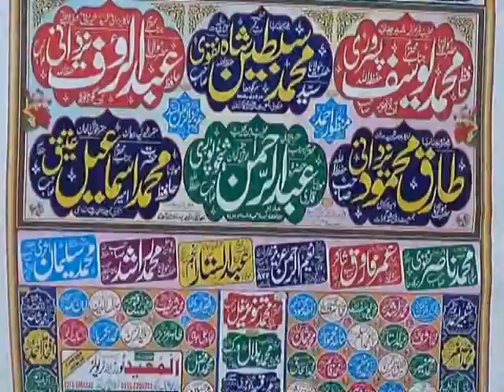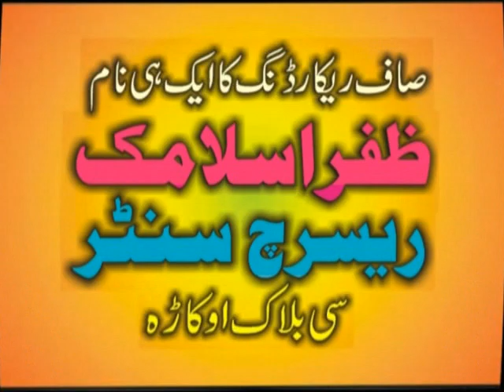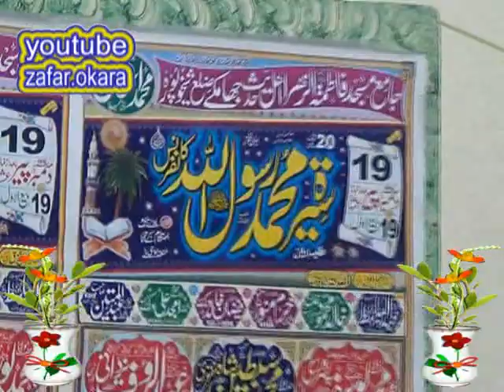ISMAEEL ATEEQ BETI KI AZMAT 2017:ZAFAR OKARA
ZAFAR OKARA:0300:0321:6953681